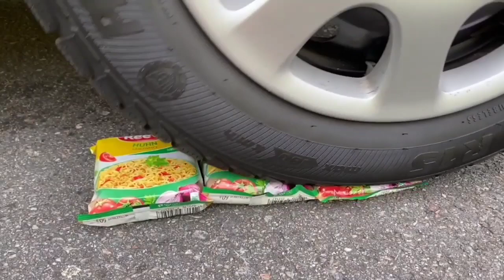Experiment Car vs Jelly, Toothpaste, Coca Cola Watermelon | Crushing Crunchy & Soft Things by car